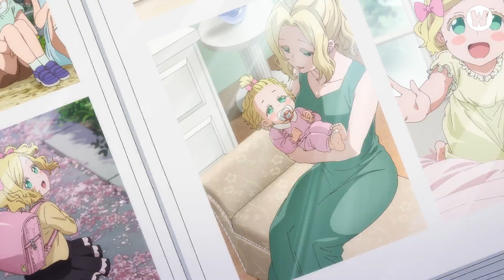Tớ là Tomo Và Tớ Là CON GÁI- Tóm Tắt Part 1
Social Media!